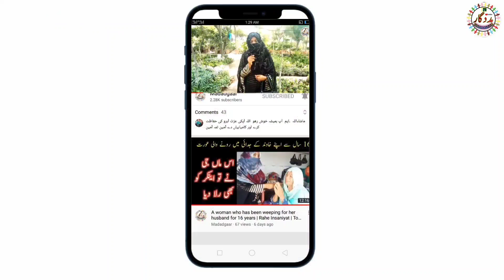Beti To Ny Itny Ihsan Kye Hain Me Tera Qarzdar Bun Gaya Hu | Rahe Insaniyat | Help Poor People